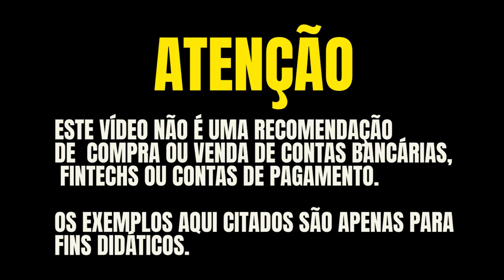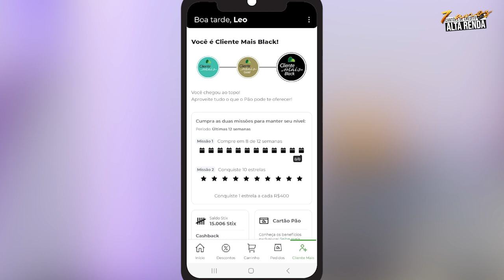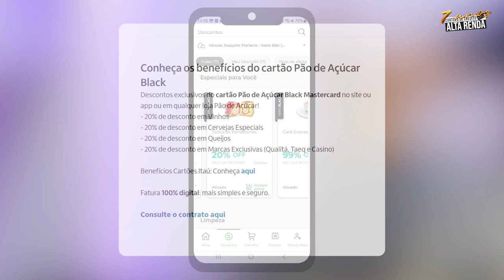💳PÃO DE AÇÚCAR MASTERCARD BLACK! SERÁ O FIM MESMO DO CARTÃO, PONTOS, DESCONTOS NO DIA A DIA.